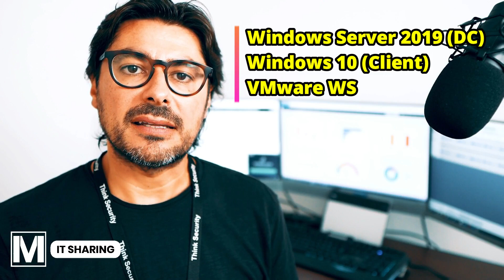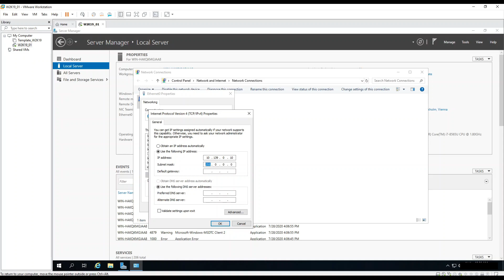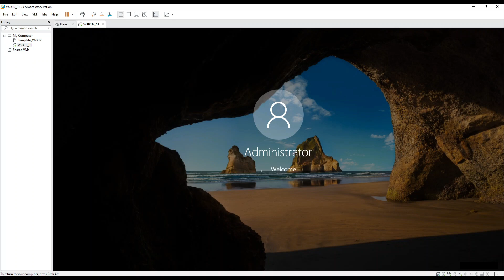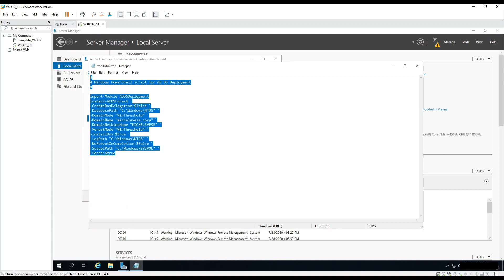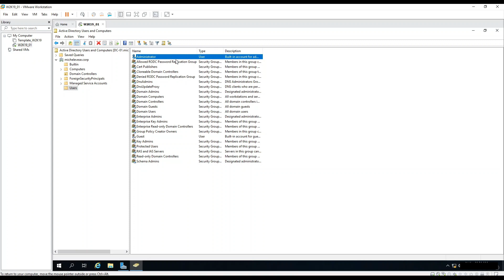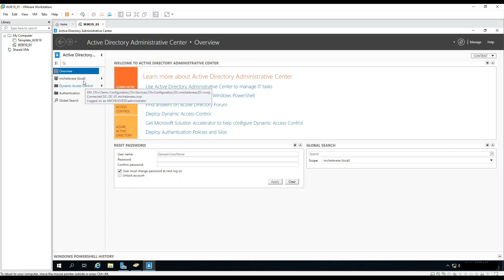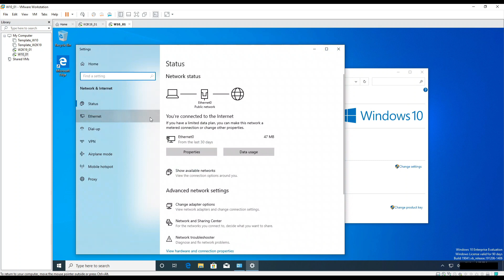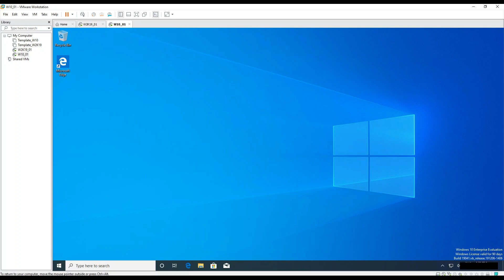Installare un Domain Controller - Active Directory e DNS Server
Una guida in italiano che ti permetterà di installare un dominio Active Directory su singolo domain controller e DNS server utilizzando Windows Server 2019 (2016 , 2012) su un'infrastruttura virtuale VMware in modo rapido.